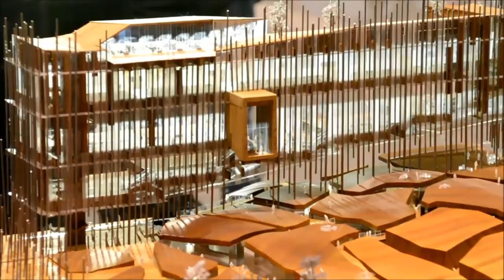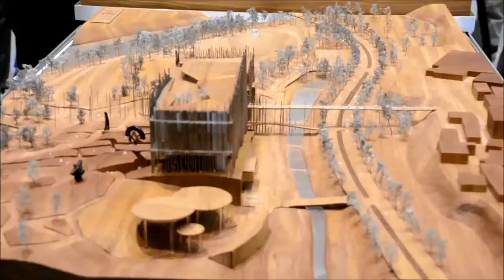新北美館競圖 姚仁喜蘆葦叢中出線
（中央社記者黃旭昇新北市10日電）新北市立美術館設計競圖，由大元聯合建築師事務所獲首獎，建築師姚仁喜今天受獎，陳述以蘆葦芒花為主題的人文與歷史觀點，融入空間設計的理念。